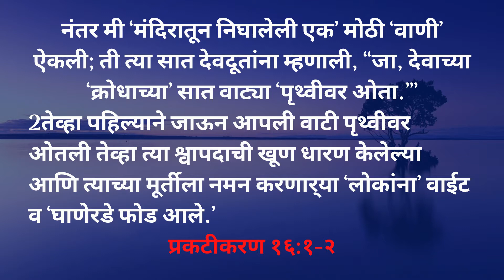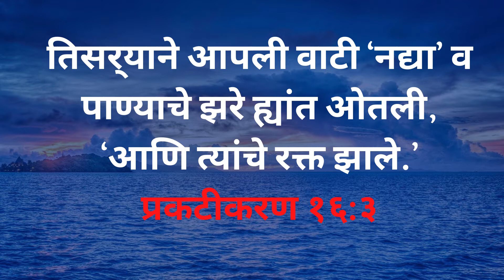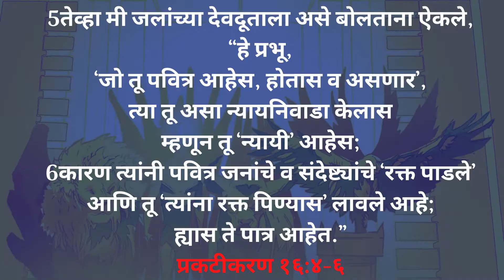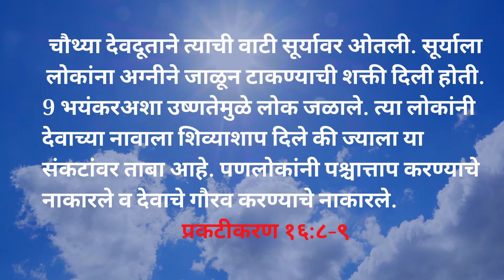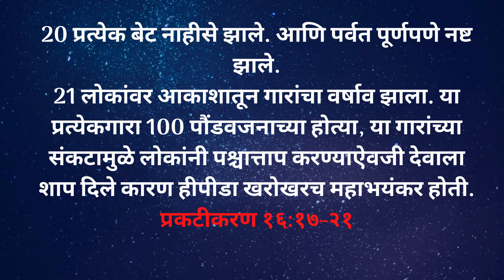Marathi Christian Sermon | सात वाट्यांची पीडा | प्रकटीकरण संदेश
जी व्यक्ती देवाकडून आलेल्या या संदेशाचे शब्द उघडपणे वाचते ती धन्य आहे. आणि जे लोक हा संदेशऐकतात आणि त्यामध्ये लिहिलेल्या गोष्टी पाळतात ते धन्य आहेत. कारण आता जास्त वेळ उरला नाही.
प्रकटीकरण - अध्याय 1

Endtimes Message in Marathi
प्रकटीकरण संदेश
Endtimes Events in Marathi
Marathi Christian Message